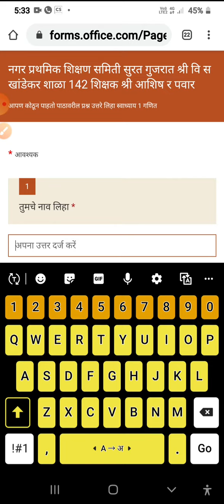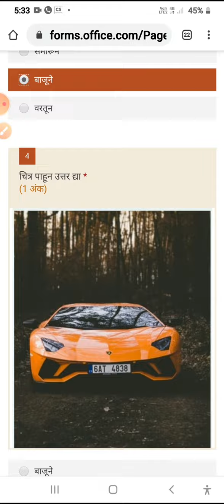Math.std 3 ऑनलाइन फॉर्म कसा भरावा.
कोठुन पहावे.